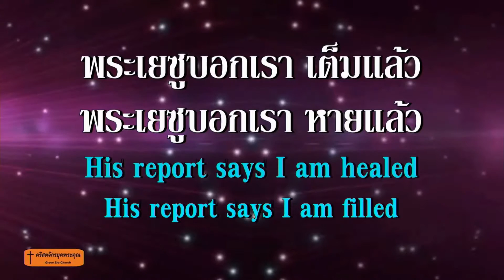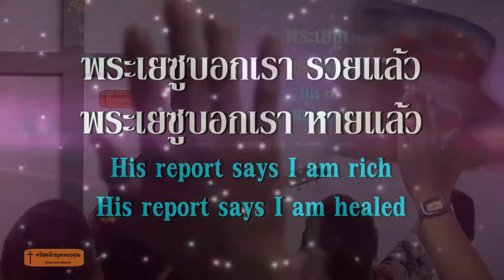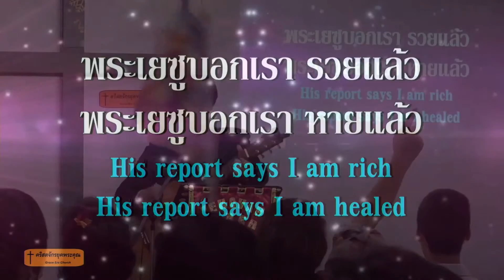073.คุณจะเชื่อคำพูดของใคร 200301